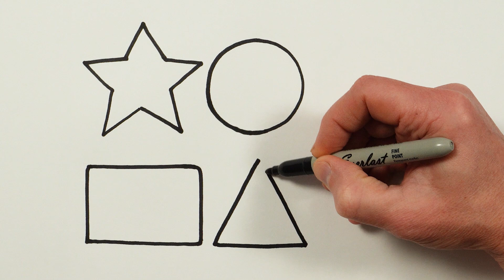Rainbow Geometric Shapes Drawing, Painting and Coloring for Kids & Toddlers | Best Learning Video